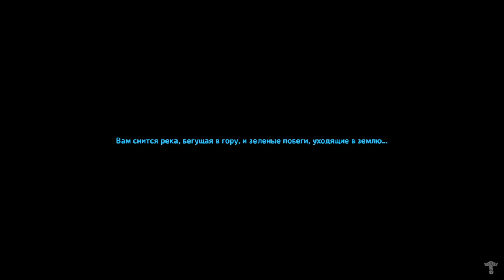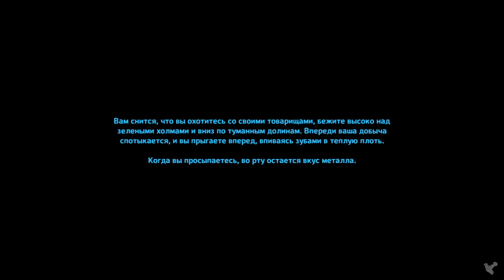Valheim Mistlands O'zbekcha Stream #3